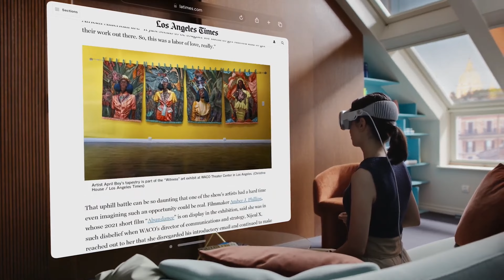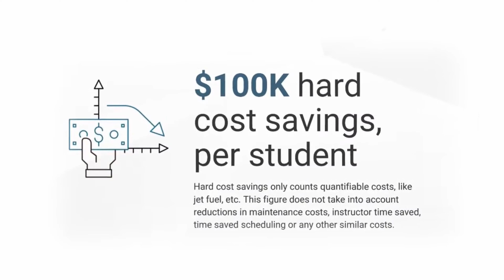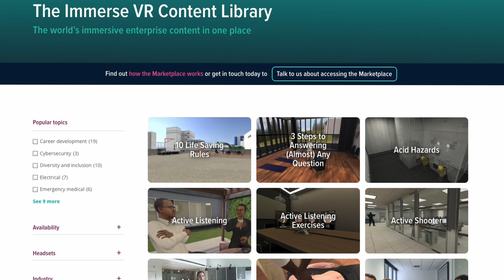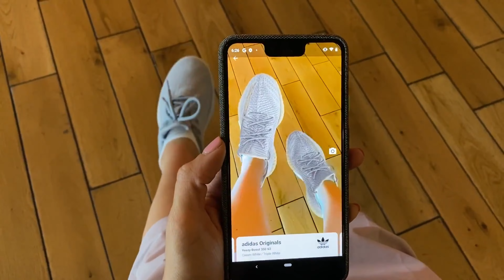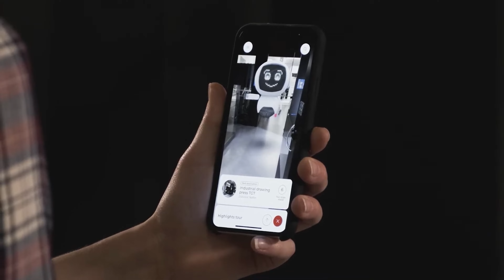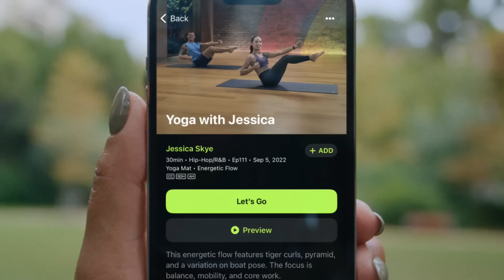Top 8 AR/VR Business Ideas with the New Apple Vision Pro Headset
For the first time in eight years, Apple has entered a new product category, with their mixed-reality Vision Pro headset. Let’s have a look at the top 8 AR/VR business opportunities that may arise with the adoption of this technology.

Key Light
Hair Light
RGB Led

Bohdan is a participant in the Amazon Associates Program, an affiliate advertising program designed to provide a means for sites to earn advertising fees by advertising and linking Thank you for your support!